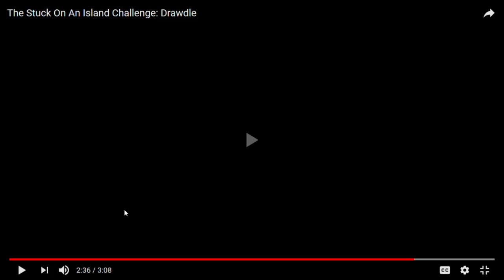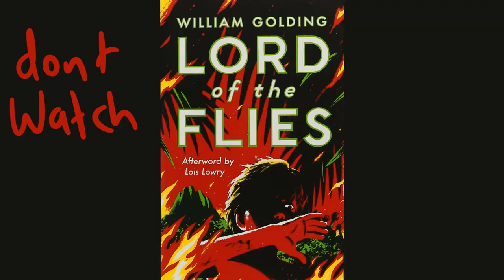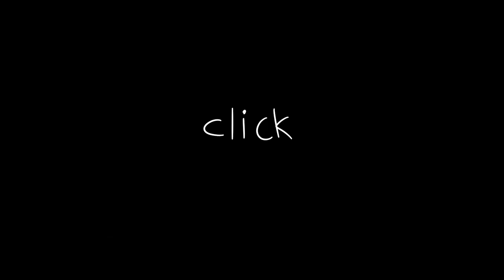Stuck On An Island Challenge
i record audio with  Orginal TGETH Wired Stereo Condenser SF-666 Microphone with tripod
i edit audio with audacity (i mean who doesn't)
Wacom Bamboo Capture Pen and Touch Tablet
i draw frames with firealpaca
i edit video with cyberlink powerdirector